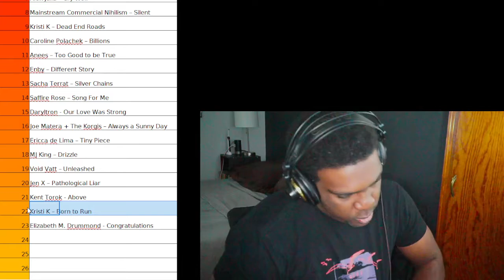Artist Discovery | Kristi K. - Born to Run - Reaction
Welcome to another Episode of 2CoolTB's series Artist Discovery, the series where he finds up and coming artists, and reviews the songs to bring a greater appreciation to their work.

In another Special UNCUT and UNEDITED episode, TB revisits one of the artists he's been following, Kristi K. HE is checking out the latest music video, "Born to Run." See what his thoughts on this song were, and were it ranks on the infamous Bill Board Chart!!!